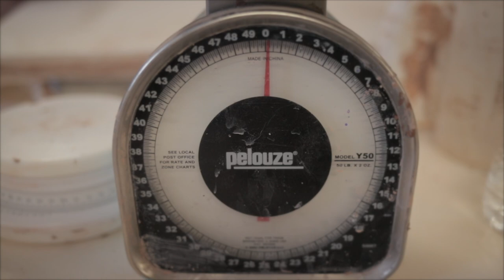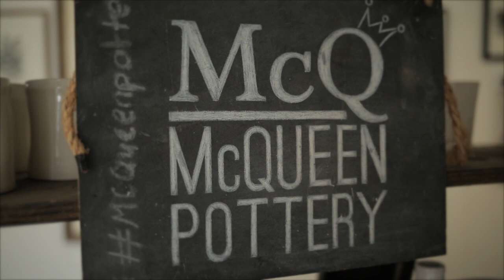McQueen Pottery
A more artistic take on McQueen Pottery. Be sure to check out her merchandise. Simplistic yet elegant, it's even used at Blackberry Farm.